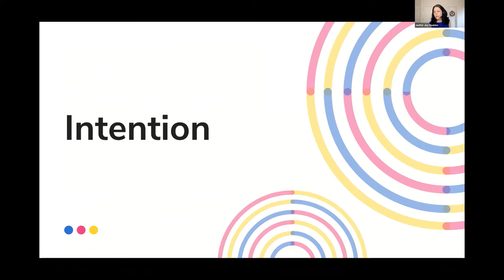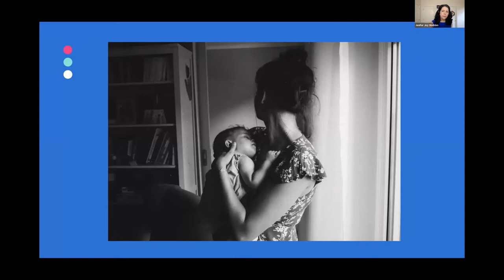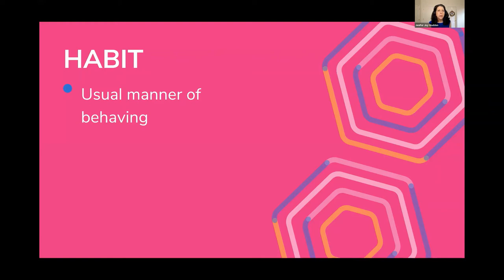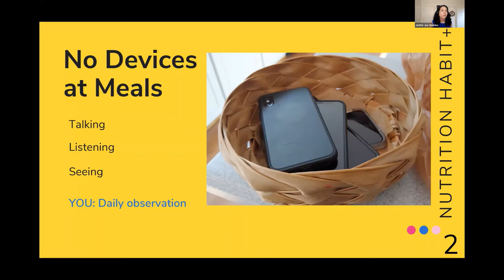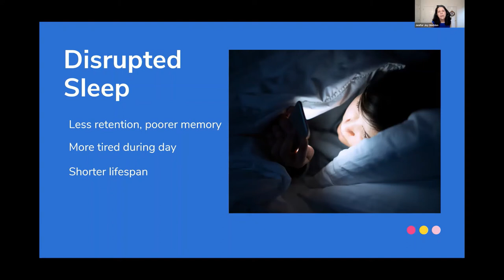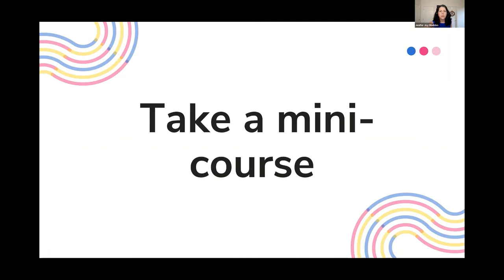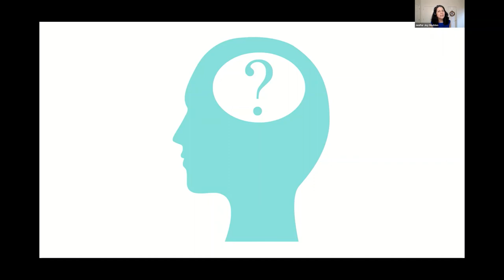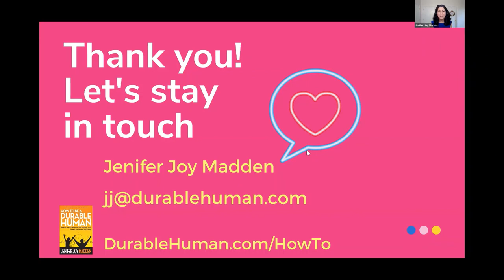Get Your Family Ready for the Next Normal, One Wellness Habit at a Time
Learn how to build family habits for well-being as in-person activities resume in the transition to a COVID-vaccinated world. Special emphasis on skills for managing screen media for maximum body and mind effectiveness. Your host is Jenifer Joy Madden certified digital wellness instructor and founder of DurableHuman.com. Her presentation on Digital Wellness Day 2021 is based on the latest research by the American Academy of Pediatrics, Boston Children's Hospital Digital Wellness Lab, and the American Optometric Association on how families fared during the pandemic. Jenifer explains the 9 habits of the Durable Family Pledge and how each directly addresses challenges families may have experienced during the pandemic. Download The Durable Family Pledge for free and explore the Pledge habit mini-courses